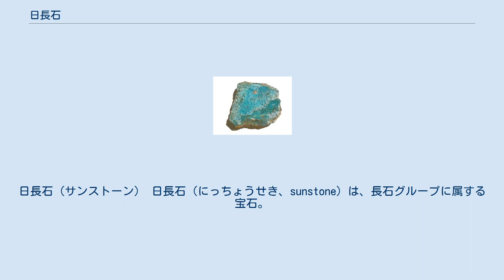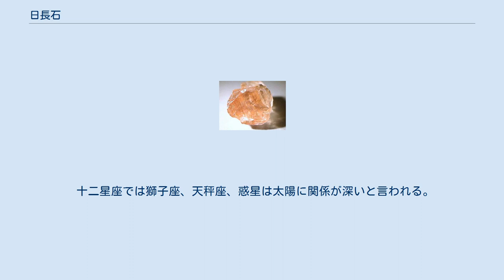日長石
日長石（サンストーン） 日長石（にっちょうせき、sunstone）は、長石グループに属する宝石。
 灰曹長石のジュエリー級のものがサンストーンと呼ばれる。
紅色の長石でアベンチュレッセンスを持つので、アベンチュリンフェルドスパーとも呼ばれている。
月長石と対になることから日長石（サンストーン）の名がついた。
ギリシア語で「太陽の石」という意味のヘリオライト（heliolite）という名もある。
 澄んだ透明ないしは不透明の結晶で、虹色の反射を伴う。
結晶内部に金属小片結晶を含む。
結晶は主に塊状で産出、小さくタンブル状のことが多い。
 インド産のものは、灰曹長石（オリゴクレーズ）に赤鉄鉱を含んだ半透明～不透明の宝石になる。
 結晶系　三斜晶系 硬度 6～6.5 針鉄鉱、赤鉄鉱、銅などを含む。
 主産地はインド、カナダ、アメリカ合衆国オレゴン州、ノルウェー、日本（三宅島）など。
 古来より太陽の力を宿す石として扱われる。
古代ギリシャでは太陽神の象徴として崇められ、お守りにしたり、毒を中和させる目的で杯や皿に使用された。
インドではお祝いの儀式の時に使われていたという伝承がある。
またリウマチの治療などにも用いられていた。
 十二星座では獅子座、天秤座、惑星は太陽に関係が深いと言われる。